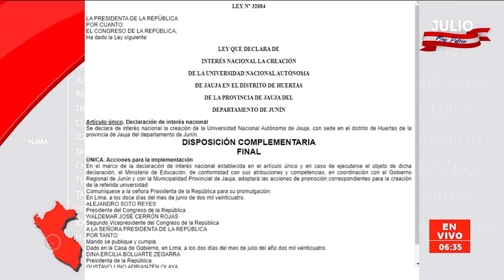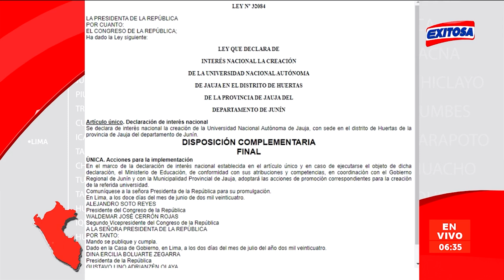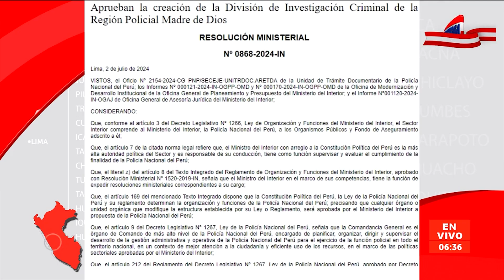🔴🔵El Peruano: Conoce cuáles son las normas legales más relevantes de hoy miércoles 3 de julio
Exitosa te da a conocer cuáles son las normas legales más relevantes de hoy jueves 7 de marzo del 2024 publicadas en Diario Oficial El Peruano.

Exitosa Perú
"Exitosa: La voz que integra al Perú"

Corporación Universal